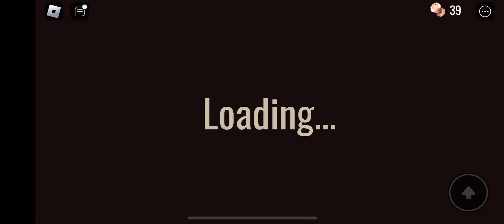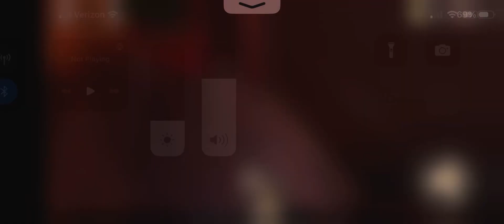Doors super hard mode but I don’t know what to do lol